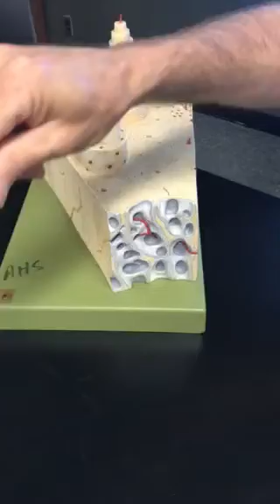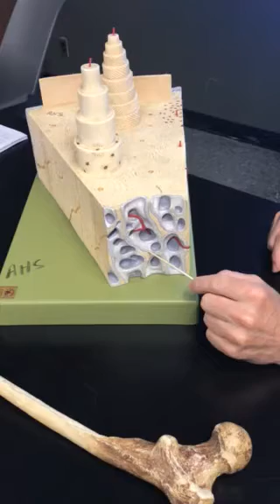Bone - Spongy bone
Structure of Spongy Bone